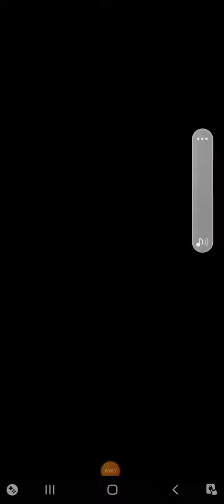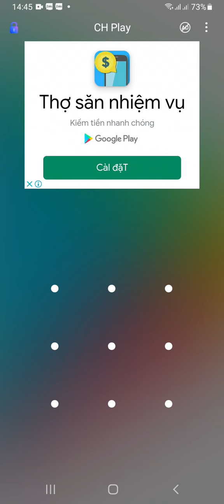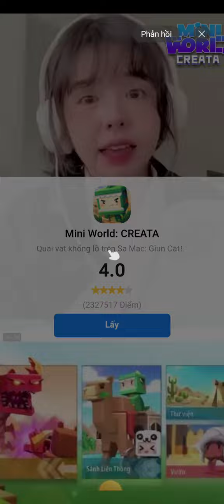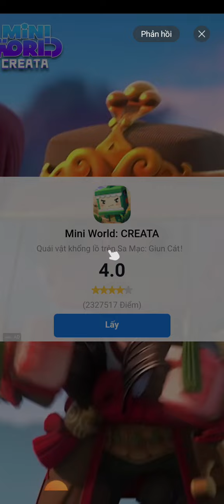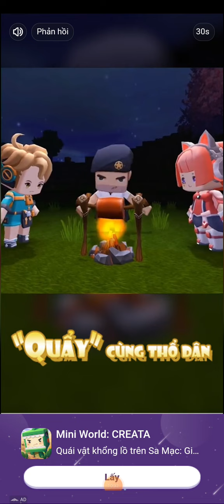hôm nay mình có tró ra từ năm ngoái rồi 🤣🤣